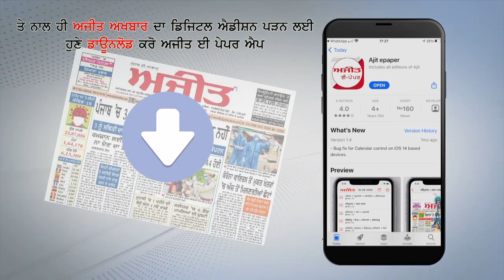Delhi Police ने दो हथियार तस्करों को किया Arrests